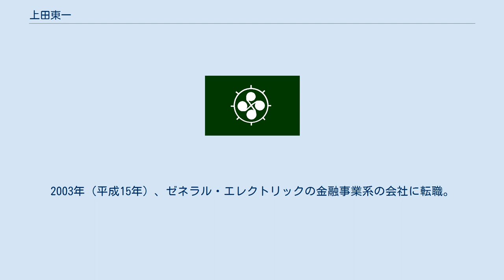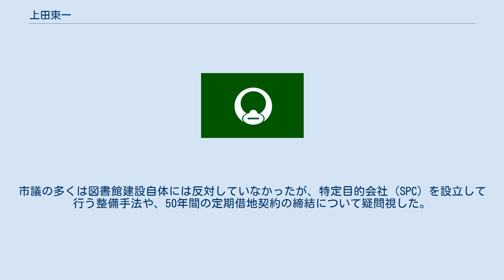上田東一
ゼネラル・エレクトリックの人物
上田 東一（うえだ とういち、1954年4月8日 - ）は、日本の政治家、実業家。
岩手県花巻市長（2期）。
 岩手県花巻市湯口出身。
1977年（昭和52年）3月、東京大学法学部卒業。
三井物産に就職し、計10年間、ニューヨークとロサンゼルスに勤務した。
2003年（平成15年）、ゼネラル・エレクトリックの金融事業系の会社に転職。
 2005年（平成17年）、岩手県花巻市へ戻り、廃棄物処理会社の代表取締役に就任した。
 2014年（平成26年）1月26日に行われた花巻市長選挙に自民党花巻市支部と社民党花巻総支部の支持と共産党市議の支援を受けて立候補。
現職の大石満雄との一騎打ちを制し初当選した。
2月5日、市長就任。
 2018年（平成30年）、無投票により再選。
 2020年（令和2年）1月29日、JR東日本所有の花巻駅東口の土地を賃貸借し、図書館と賃貸住宅、テナントからなる複合施設や、周辺に広場、立体駐車場を整備するという事業構想を発表した（新花巻図書館複合施設整備事業）。
 同年2月28日、市議会定例会に同事業を盛り込んだ当初予算案を提出。
市議の多くは図書館建設自体には反対していなかったが、特定目的会社（SPC）を設立して行う整備手法や、50年間の定期借地契約の締結について疑問視した。
定例会の一般質問で市議13人のうち5人が図書館問題を取り上げ、うち4人が反対や懐疑的立場でただした。
 同年3月11日、上田は一般会計予算案を撤回。
整備関連経費の一部を削除して予算案を提案し直すという異例の展開となった。